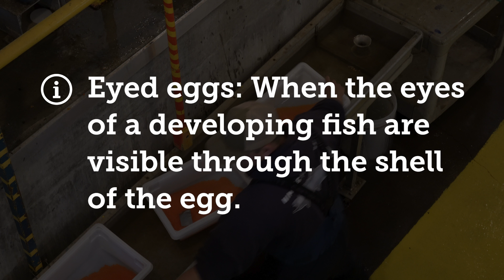CDFW Supporting Fall-Run Chinook Salmon on the Sacramento River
Jason Julienne, who oversees CDFW’s Central Valley anadromous fish hatcheries, explains how the spawning of fall-run Chinook salmon at CDFW’s Central Valley salmon hatcheries has wrapped up for the season. The total numbers of salmon returning to the Feather, American and Mokelumne rivers are still being tallied, but the Feather River, Nimbus and Mokelumne River hatcheries received sufficient returns to support their egg collection needs. In addition to the eggs needed to support this year’s production goal of 25 million fish, CDFW collected excess eggs to share with the Coleman National Fish Hatchery above Redding where fall-run Chinook salmon returns to the upper reaches of the Sacramento River have been poor.